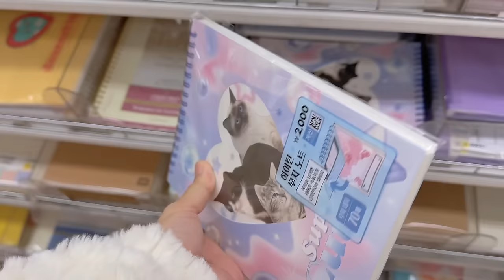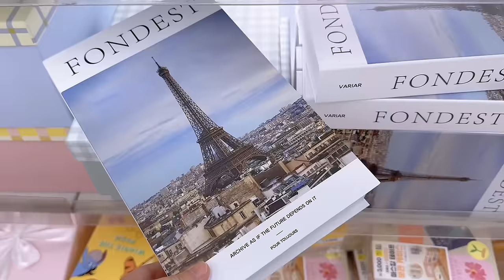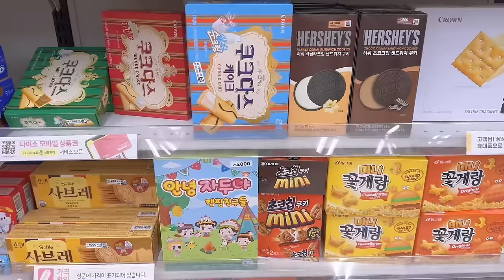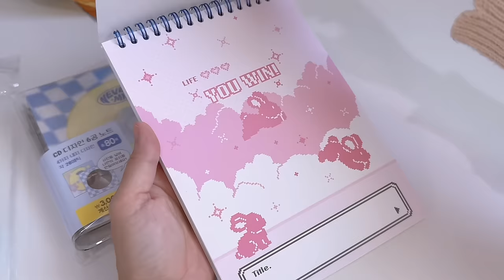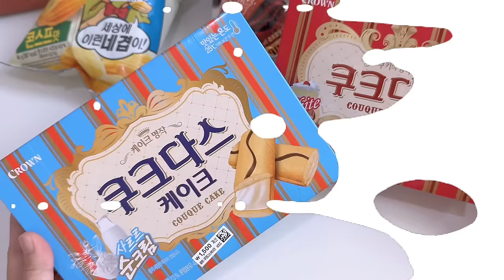shopping in korea vlog 🇰🇷 cute stationery & accessories haul 🎀 Daiso snacks & more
come shopping with me in Korea dollar store! found the cutest quilted bag for less, New Jeans inspired stationeries, korean snacks & more!